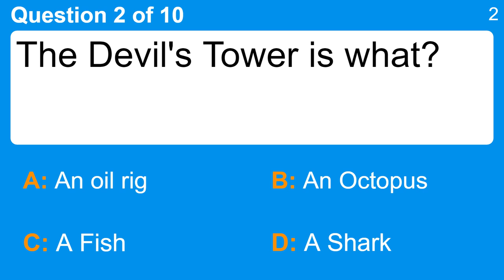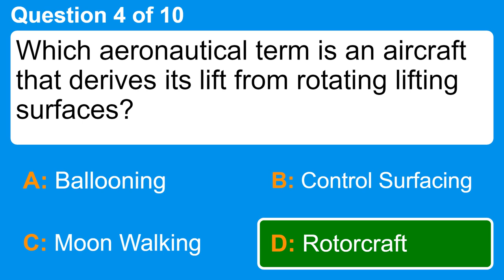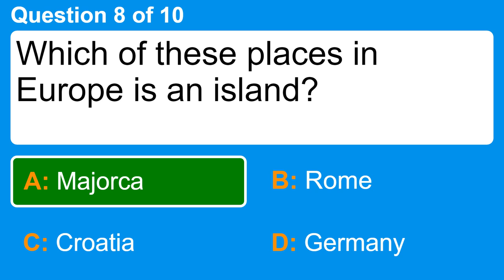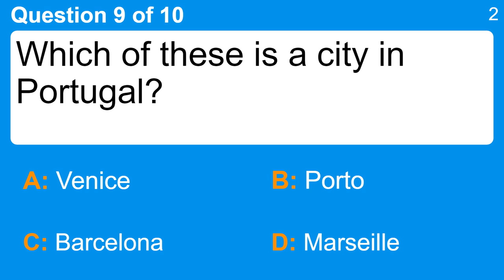10 hard trivia questions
Question 1 : Around 1964 the hit lists featured the song "Ring of Fire" by _____ ?
 Answer a: Aaron Neville
 Answer b: Billy Vaughn
 Answer c: Johnny Cash
 Answer d: Joe Henderson

Question 2 : Around 1960 the hit lists featured the song "Smoke Gets in Your Eyes" by _____ ?
 Answer a: Barret Strong
 Answer b: The Platters
 Answer c: The Happenings
 Answer d: The Fifth Dimension

Question 3 : Around 1964 the hit lists featured the song "Walk Like a Man" by _____ ?
 Answer a: Four Seasons
 Answer b: Janis Ian
 Answer c: Jan Bradley
 Answer d: The Marvelettes

Question 4 : Around 1963 the hit lists featured the song " Twistin' the Night Away" by _____ ?
 Answer a: Bill Pursell
 Answer b: Sam Cooke
 Answer c: Sir Douglas Quintet
 Answer d: Thomas Wayne

Question 5 : Around 1962 the hit lists featured the song "Rubber Ball" by _____ ?
 Answer a: Bobby Vee
 Answer b: Dee Clark
 Answer c: Jay and The Techniques
 Answer d: Louis Armstrong

Question 6 : Around 1962 the hit lists featured the song "Will You Still Love Me Tomorrow" by _____ ?
 Answer a: Brenton Wood
 Answer b: Marty Robbins
 Answer c: The Shirelles
 Answer d: The Dave Clark Five

Question 7 : Around 1961 the hit lists featured the song "Sweet Nothin's" by _____ ?
 Answer a: Brenda Lee
 Answer b: Matt Monro
 Answer c: The Coasters
 Answer d: The Jaynetts

Question 8 : Around 1963 the hit lists featured the song "The Loco-Motion" by _____ ?
 Answer a: Chris Montez
 Answer b: Don and Juan
 Answer c: Fats Domino
 Answer d: Little Eva

Question 9 : Around 1964 the hit lists featured the song "Wipe Out" by _____ ?
 Answer a: Annette Funicello
 Answer b: Dean Martin
 Answer c: Nino Tempo and April Stevens
 Answer d: The Surfaris

Question 10 : Around 1963 the hit lists featured the song "Where Have All The Flowers Gone" by _____ ?
 Answer a: Louis Armstrong
 Answer b: Rosie and The Originals
 Answer c: Sam Cooke
 Answer d: The Kingston Trio